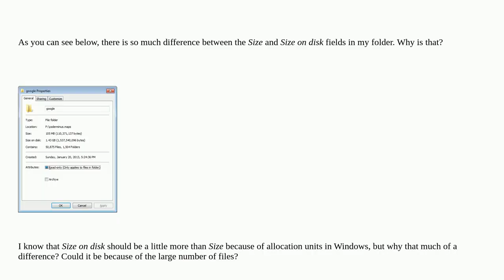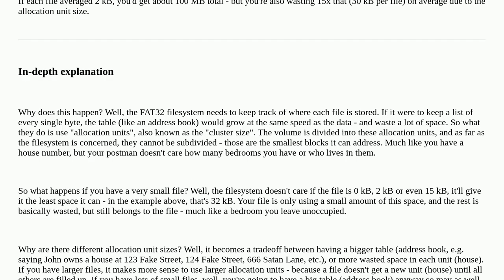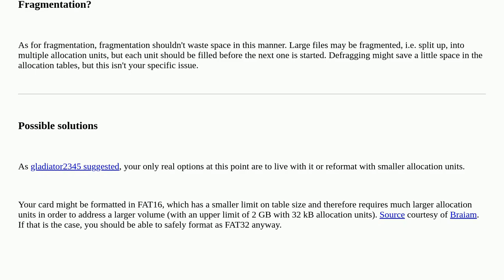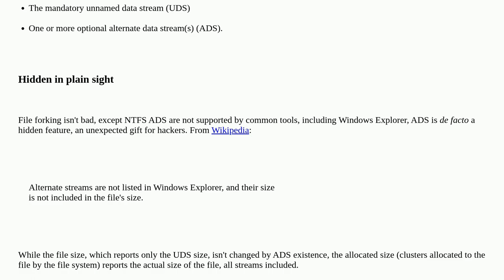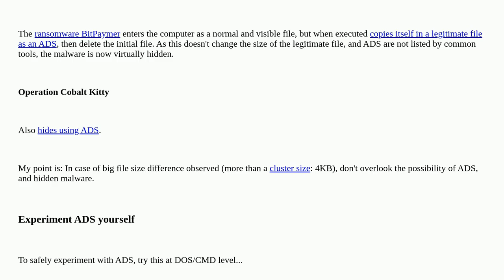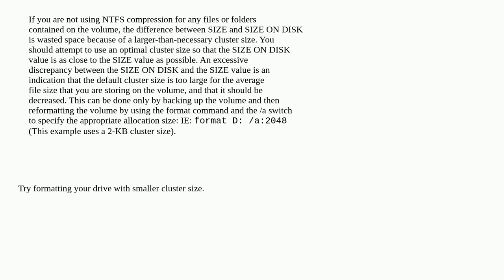Why is there such a big difference between "Size" and "Size on disk"?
A special thanks goes out to the community

  filesystems